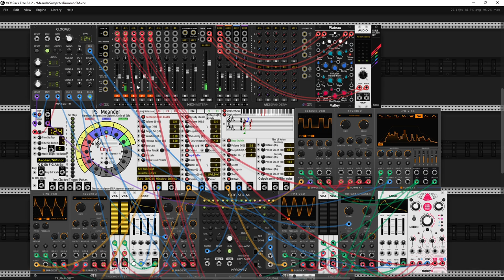Meet my new friends SurgeXT & TrummorFM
Hello friends today  I want to show you my new little testing patch with something upcoming new modules. Surge XT is a big bunch of lots new 32 amazing modules. They looks great (Mindmeld style) thanks for Pyer and Steve.   Cheers